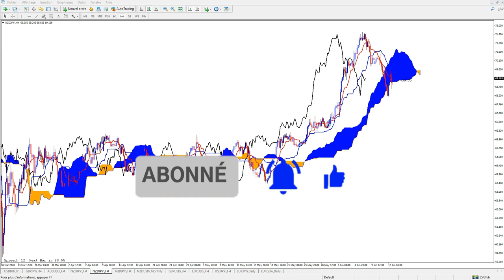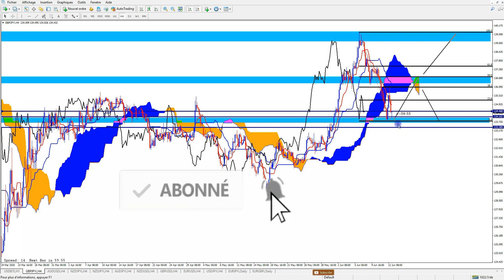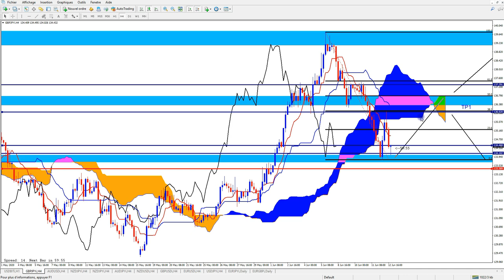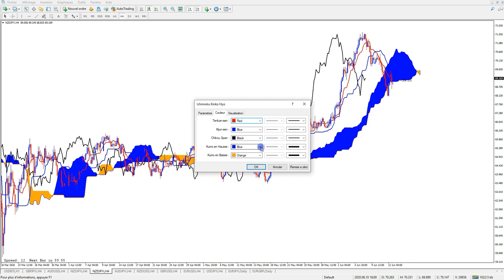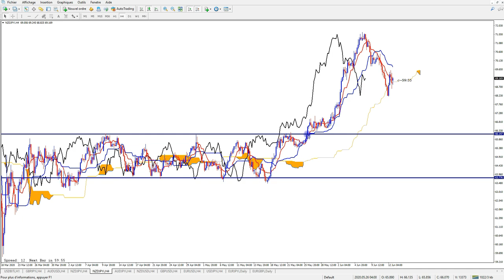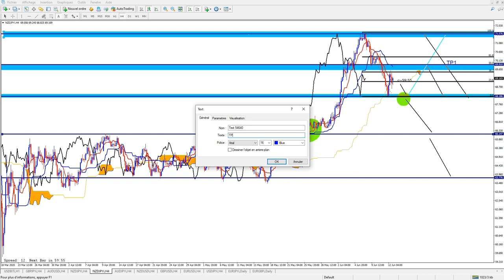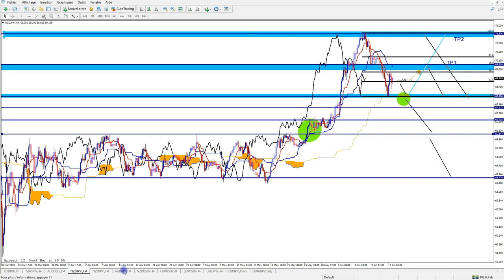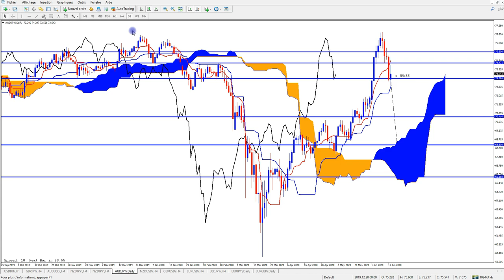ICHIMOKU KINKO HYO ( ANALYSES FOREX)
Salut mon ami , dans cette viéo ICHIMOKU KINKO HYO , nous allons voir ensemble les analyses des paires GBPJPY ET NZDJPY.
On remarquera qu'avec l'indicateur ichimoku les analyses deviennent très simple et trés precises.
Nous commencerons par voir l'analyses de la paire forex GBPJPY SUR DU H4 et avec le systeme de trading ichimoku , nous avons tout de suite un range qui se prepare. nous allons trader ce paire pour de l4intraday ou autrement dit pour du day trading.
C'est la meme chose avec la NZDJPY , nous nous preparons à un trading range dans la semaine du 15 au 19 /06/ 2020.
pour plus d'information sur ces analyses , merci de venir sur notre groupe facebook car c'est toujour rentable de discuter avec les personnes qui partagent la meme passion que toi, bon visionnage et à tout de suite.
LE GROUPE FACEBOOK ICHIMOKU ZEN TRADING

LIENS UTILS:
KAREN PELOILLE :